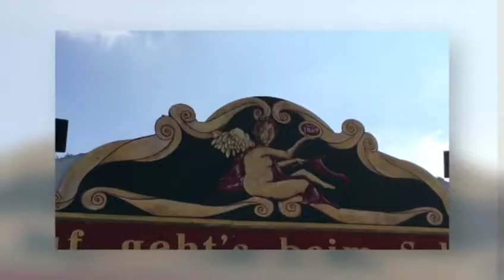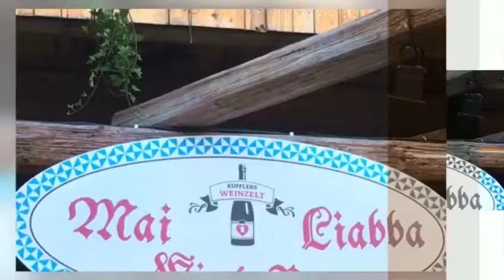Oktoberfest Munchen by Jurgen